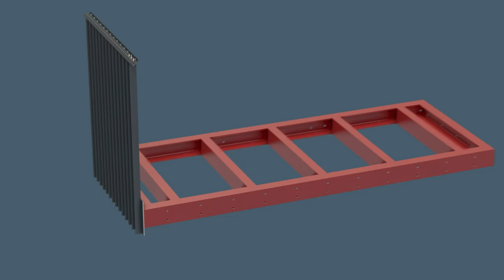Plate Fix Instal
For steel cantilever balconies, the AliRail Vertical Infill Spindle Balustrade is available in two fixing options; Plate or Top-Fix. The subtle differences between these fixing-to-steel methods allow for the accommodation of the widest range of balcony designs.

Supplied in kit form, balustrade elevations are bespoke and manufactured by AliDeck to client specifications and can be shipped in balcony-specific despatch for excellent operational efficiencies on-site. With balustrade elevations simply fixed to steel framework, installation is quickly completed with rail corner internal connections and fitting of the handrail cover.